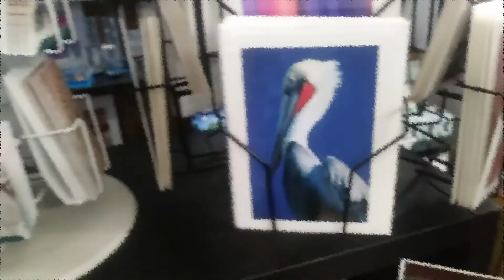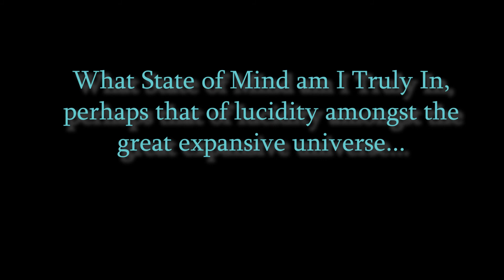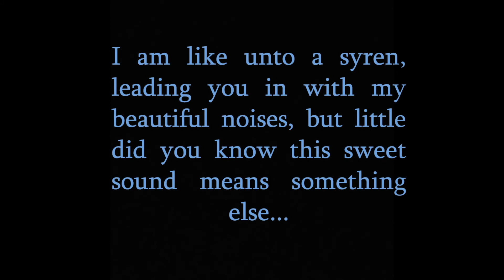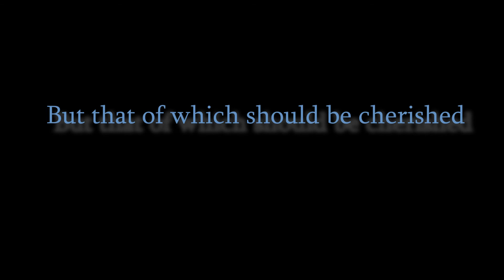Pierside.mp4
Welcome to the Pierside, a place where the curious find them selves ,but never truly leave, in mind that it. Come walk around and enjoy the calming waves as the eyes watch over you. Feel true inner peace being not of death...